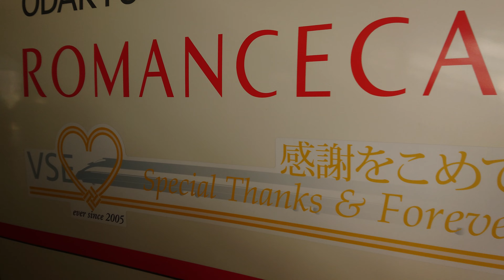【貴重】小田急ロマンスカーVSE ラストランイベント 第1回目 相模大野駅到着シーン